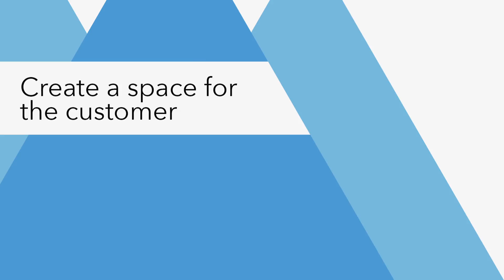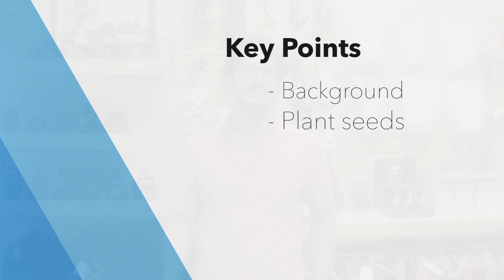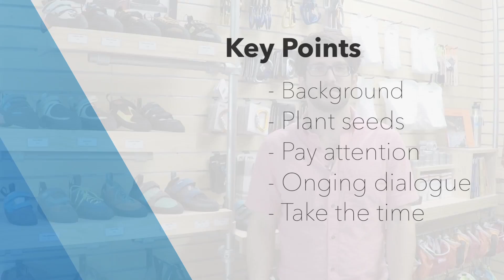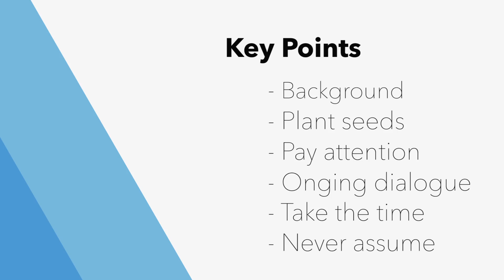Summit Sales Training - Proof